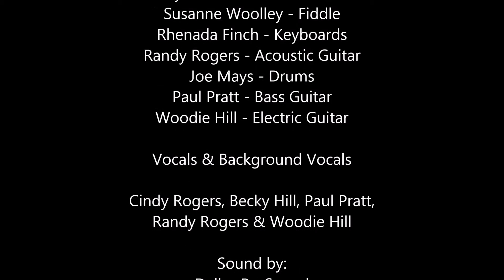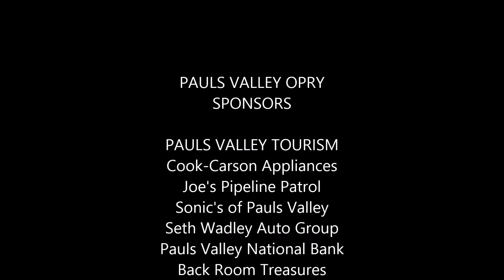Pauls Valley Opry - December 2015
Cindy Rogers' cover of "Thanks A Lot"